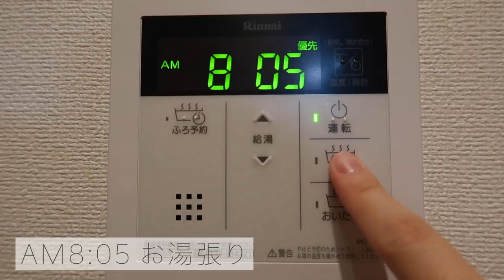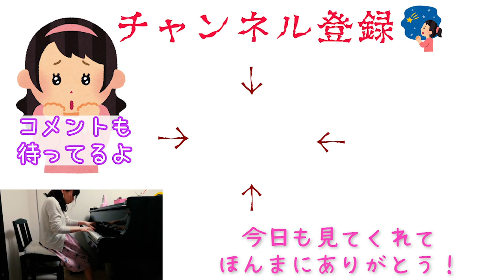【貴重】ピアニストのモーニングルーティーン【理想と現実】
0:00 理想の女子編
3:10 現実のゴリラ編

本番一週間前のモーニングルーティーンを撮ろうと思ったのですが
起きてから練習開始までが異様に短かったので
せっかくですしYouTubeにありそうな女子力高めの
理想のMorningRoutineも撮ってみましたので見てください💕w

現実の朝は女子力等皆無です。残念。
ただ、解除だけは、どうか、しないでください。。🤣

本番前って正直何日前かによって朝の過ごし方違うなぁ。わたしは。
前日はあまり弾きません🎹

もうすぐクリスマスですね〜♪
ついでにこれも見てってね！

【夫婦で演奏】back number : クリスマスソング🎄フジテレビ系月曜9時ドラマ『５→９～私に恋したお坊さん～』主題歌【コントラバス×ピアノ】

ウケ狙いな演奏が苦手。
日々真面目に真剣にピアノに向き合ってます！

そして動画にちょくちょくクラシック音楽を使用して
普段馴染みのない方のお耳にクラシック音楽を無理やり
ぶち込んでやるーーーー！！！っていう目的もあります♡w

実は音楽で社会貢献したくてそのためにYouTubeを始めたんやけど
そんなことは登録者10000人行ったら発表するとして
わたしのおもろい動画（自分で言うw）とクラシック音楽を広める活動
ぜひぜひ応援してください🤗！！！いえええええい！！！よろしくううう！！！

【11分でわかる🎹】ツェルニーってどんな人？？？【作曲家をもっと身近に！シリーズ】

【セブンイレブン新作】練馬限定のイタリアンプリン食べてみた【スイーツ】